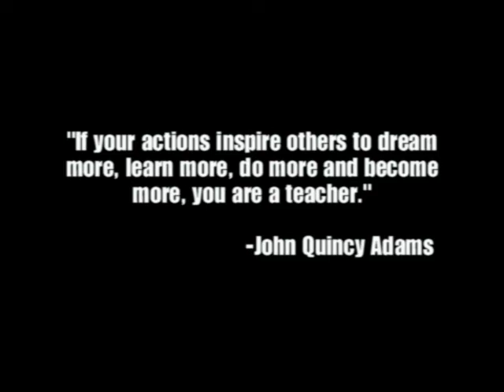Morbitzer Teaching Video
Carole Morbitzer transfers to her alma mater, while leaving behind an unforgettable legacy.  During the time she was at Reynoldsburg, she made a lasting impression that many will never forget.  One may never find a teacher as wonderful as Morbi.  This documentary followed Carole during the last semester at her job of eleven years.  During this time, one witnessed the incredible connection she had with her students.  Once watching this film, you too will fall in love with the fun-loving, compassionate heart of Morbi.